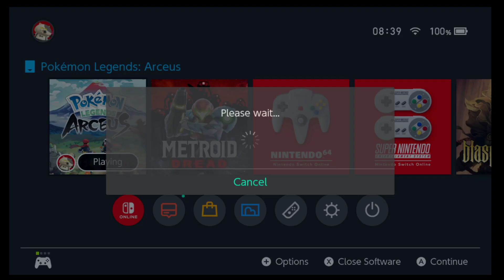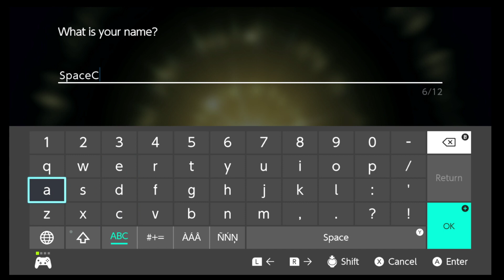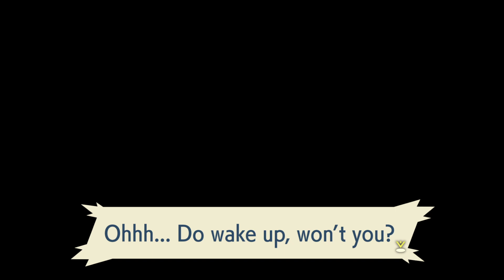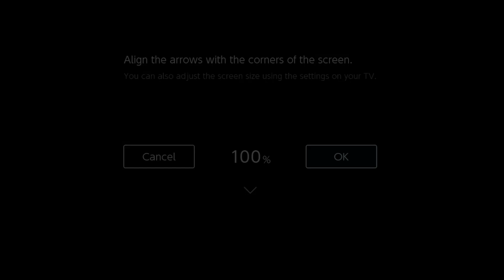Pokemon Legends: Arceus // Stranger in a Strange Land (Part 1)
In which we are given a mission from god, fall through a rift in space time to ye olde times and make new friends in a strange, yet familiar world?!